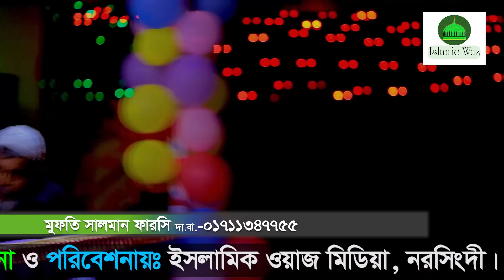সূরা লোকমানের মধুমাখা কন্ঠে কোরআন থেকে তাফসির শুনে মুগ্ধ হবেন Mufti Salman Farsi